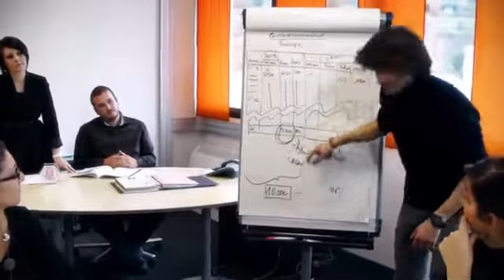L'école European School of Advanced Management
L'ESAM dévoile une vidéo originale et dynamique "Post Bac" tournée dans les locaux du campus de Lyon. 1'30 pour découvrir toutes les activités du BDA, les locaux, projets et expériences internationales, etc...

Pour contacter le campus de Paris : 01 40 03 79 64, de Lyon : 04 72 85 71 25, de Toulouse : 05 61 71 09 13

L'ESAM prépare des professionnels compétents, testés sur le marché international avec 6 mois d'échange universitaire et 6 mois de stage à l'étranger.